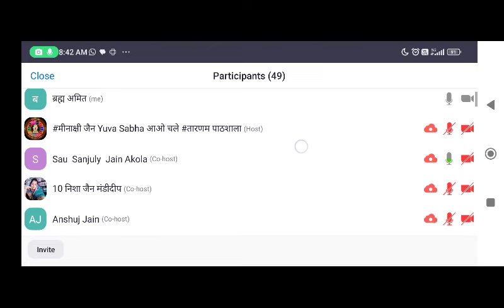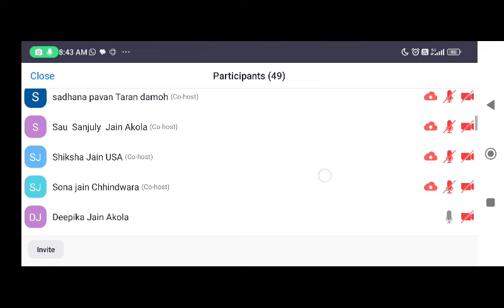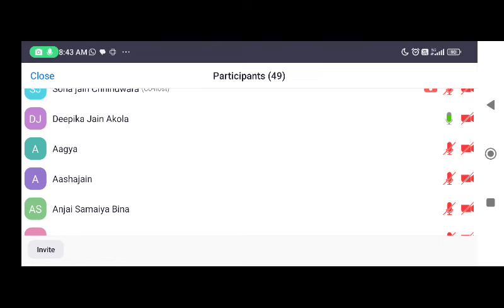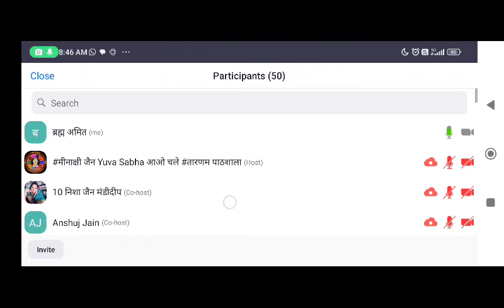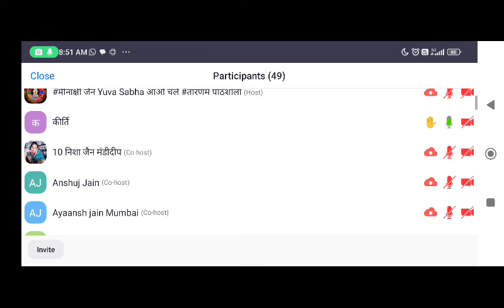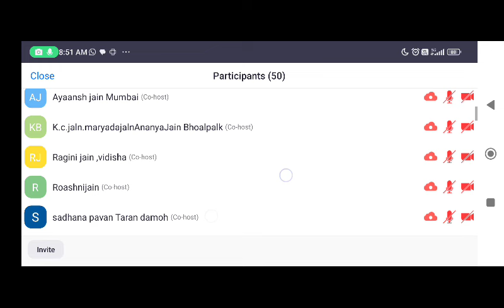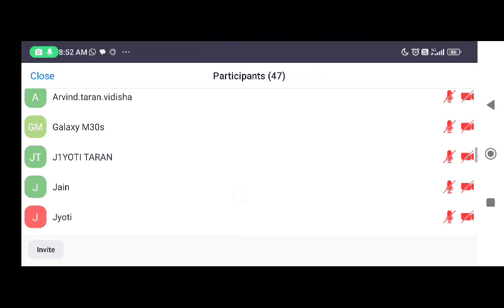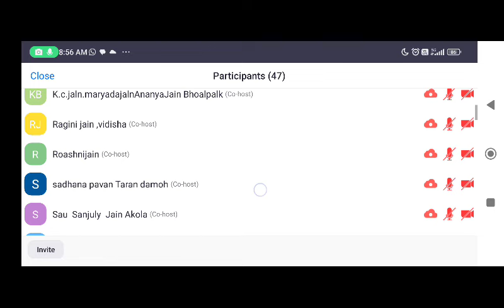मोन क्या है उसमे जिन वचन वोलने का निषेध नही? और प्रशम संवेग अनुकम्पा अस्तिक आदि चरणlनुयोग का विषय